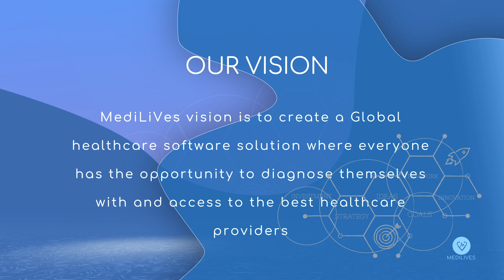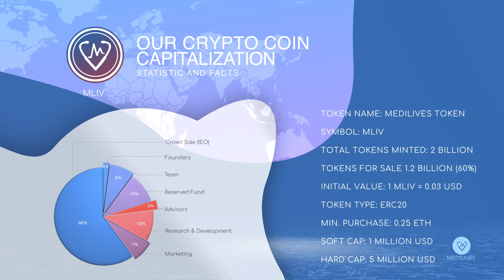MediLiVes - Life it is. Live it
MediLiVes aims to disrupt the healthcare & telemedicine industry by lowering the cost & barrier
in conducting algorithmic medical examination models.

We built a platform for everyone.
To revolutionize telemedicine and healthcare Industry.